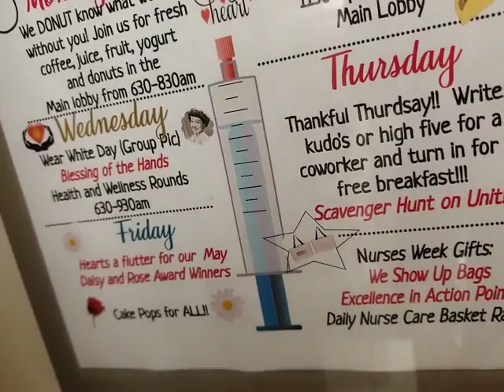NFL Draft Day Robby